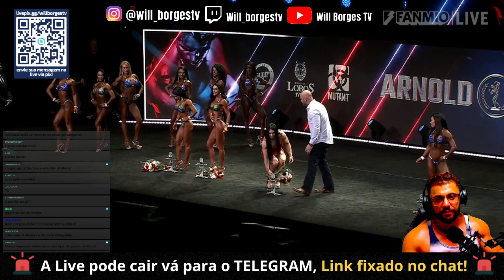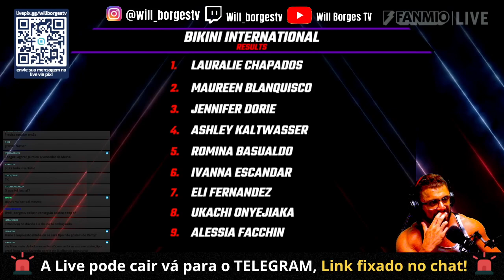FINAIS CATEGORIA BIKINI ARNOLD CLASSIC OHIO 2023 LAURELIE CHAPADOS VENCEU